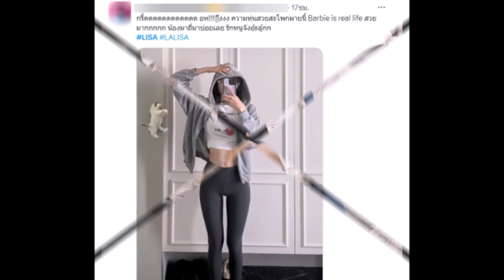รูปร่างของ ''ลิซ่า BLACKPINK'' ทำแฟนๆฮือฮา